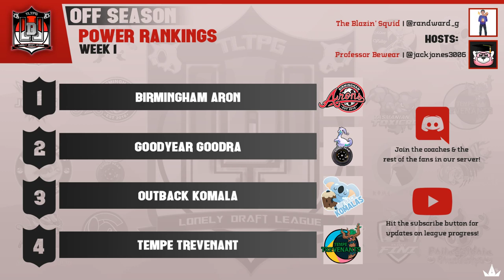LDL Off Season Power Rankings Week 1 Featuring The Blazin' Squid (Missing Audio!) Rankings 4-7